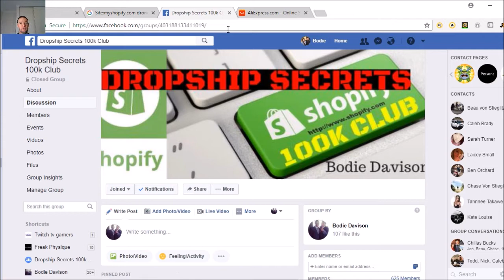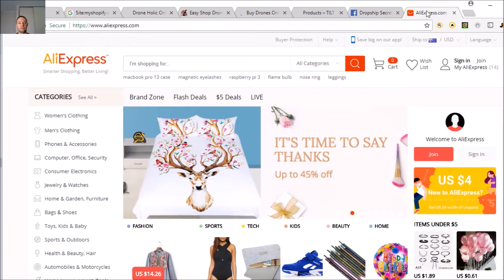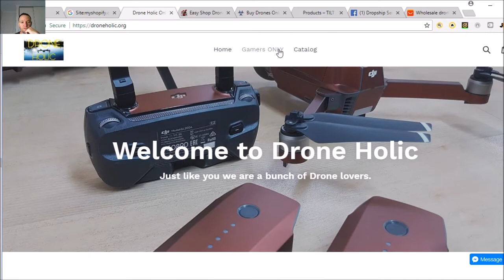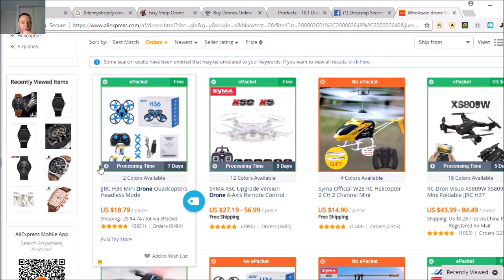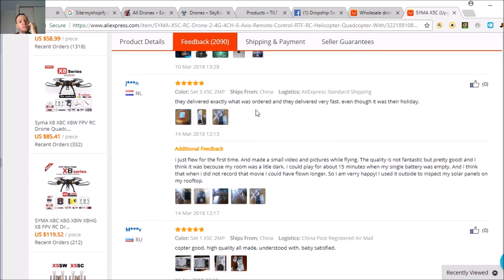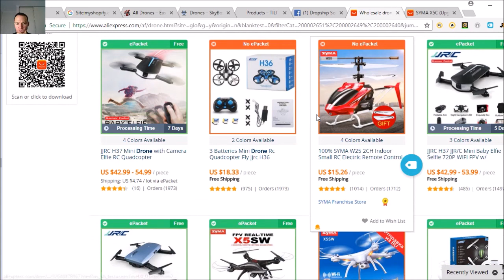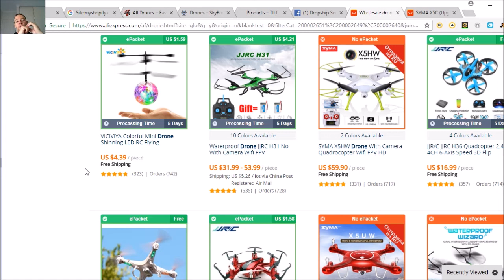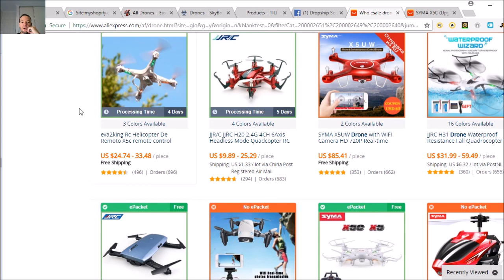Shopify Drone Stores Making Serious Money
You can mark up drones by a lot which makes them a very interesting dropshipping item.